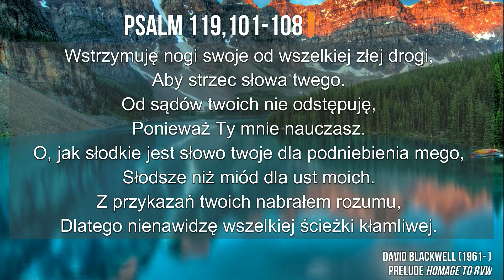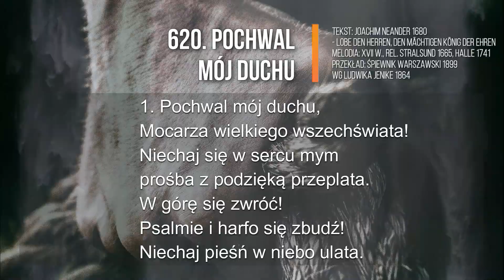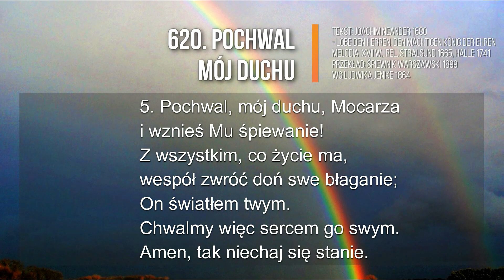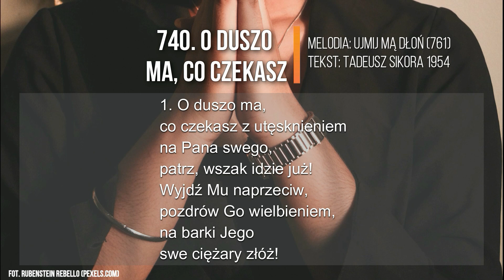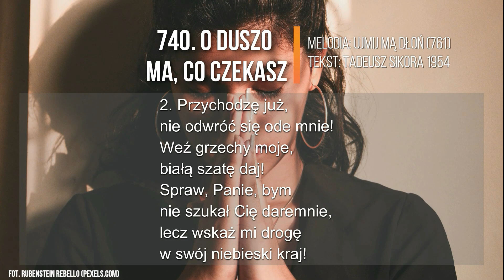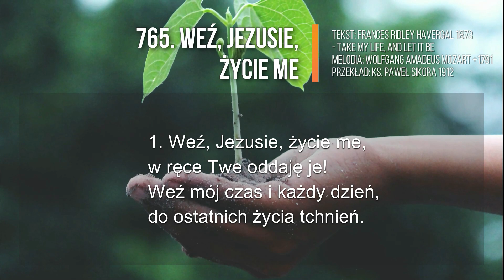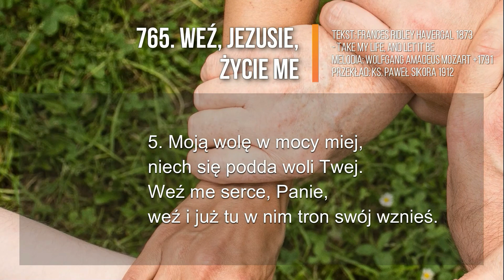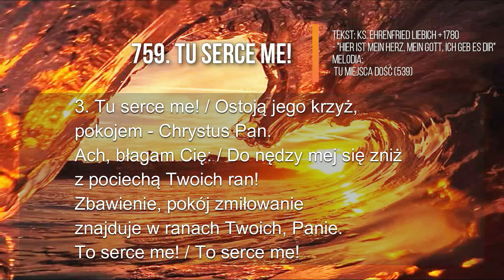Miłość przeciw mrzonkom - 20. niedziela po Trójcy - 17.10.21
Gdyby tak wszystko zacząć od nowa? Gdyby móc wcisnąć reset, uniknąć tych wszystkich błędów i pomyłek? Czy nie byłoby to wspaniałe? Siostry i Bracia, by dowiedzieć się, tego, wsiądźmy na arkę, spójrzmy na jej budowniczego, Noego; przyjrzyjmy się, co uczynił po przybiciu do suchego lądu. Jego zachowanie  słowa, jakie Bóg do niego kieruje, a odkryjemy coś o naszych marzeniach. Serdecznie zapraszamy na nabożeństwo internetowe w 20. niedzielę po Trójcy.